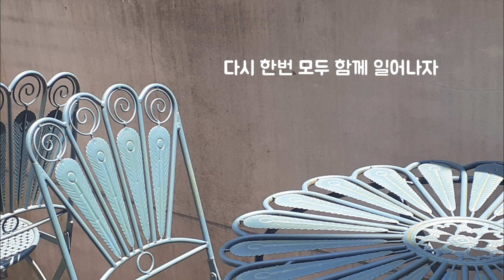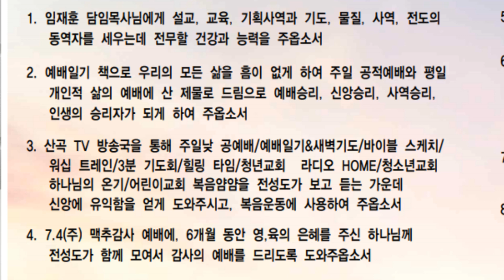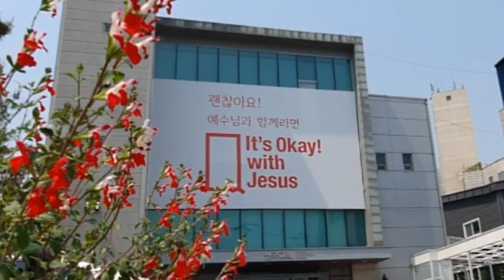예배일기 & 새벽기도회 6월 25일 금요일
사도행전 22장#유대인전도